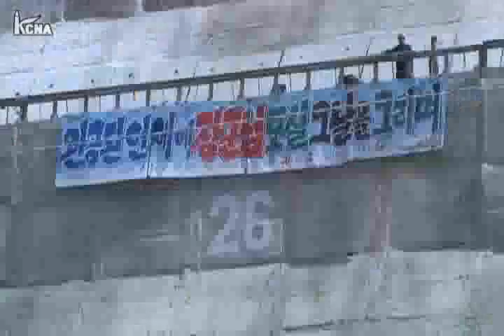Drain Closed Up at Huichon Power Station No. 2 in DPRK